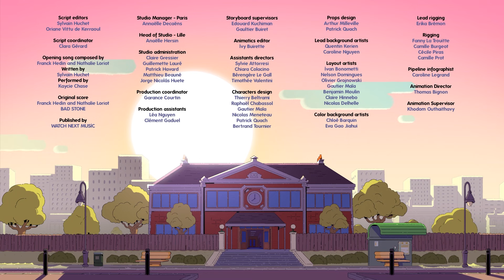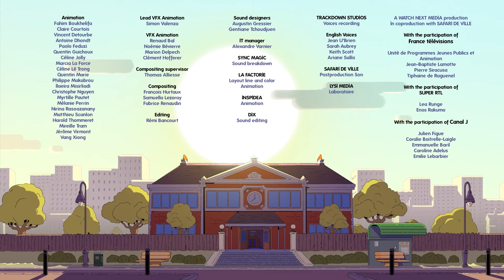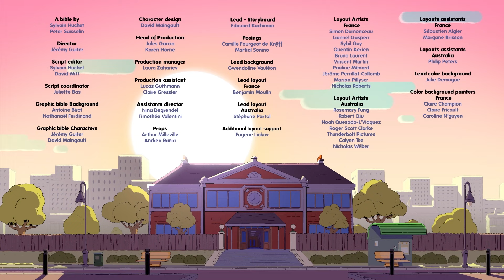🎅🎄 NATE IS LATE : 1h00 compilation - Christmas episodes